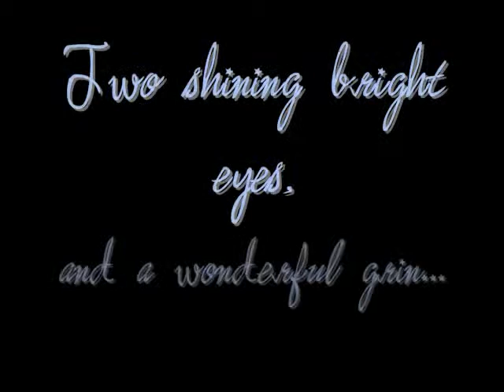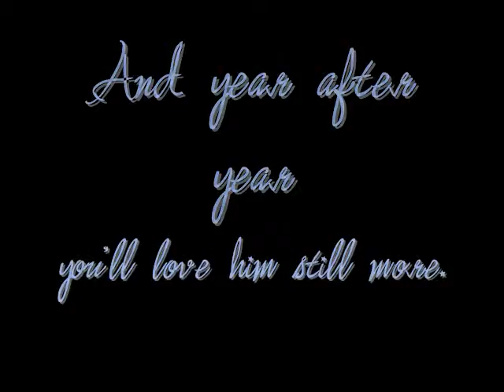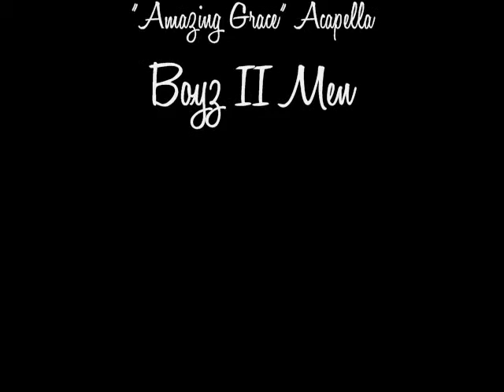Welcome, Jemelle Marquez Khan!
The month of May brought us a very special delivery! Introducing Jemelle Marquez Khan. Jemelle entered our world on Monday, May 4, 2009 at 2:24pm.